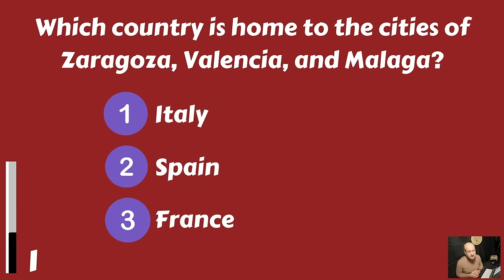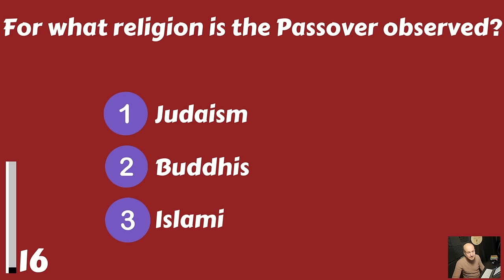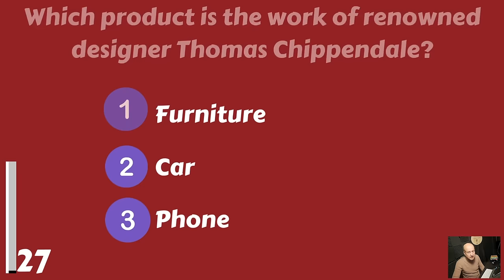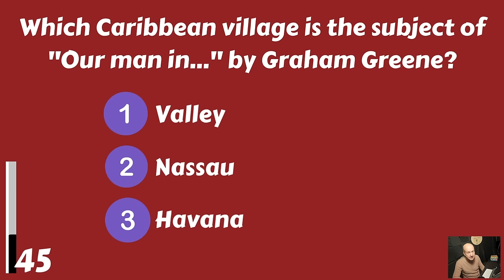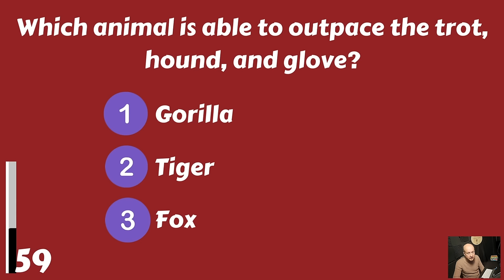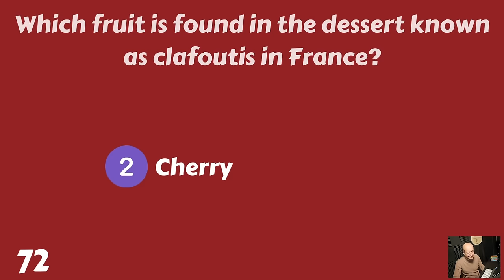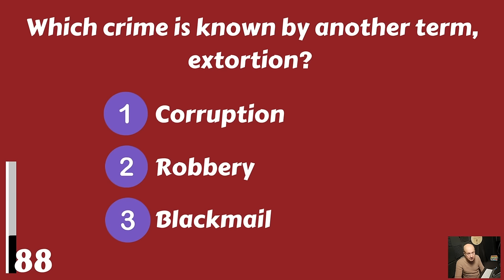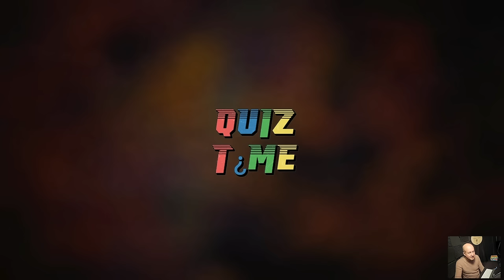General Knowledge Quiz For People Above 65 (Not Easy!) - Multiple-choice Quiz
Can you beat this general knowledge trivia quiz? We hope it will be a nice challenge for you. Please, let us know your score in the comments and have fun!